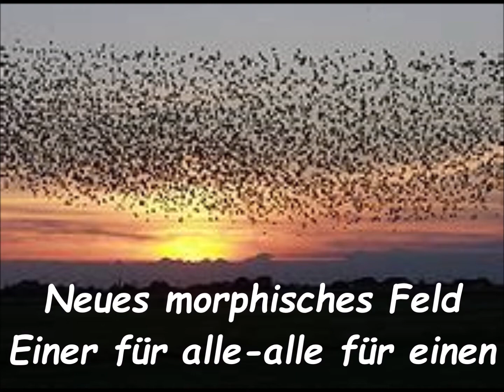Neues morphisches Feld - Einer für alle - alle für einen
Die Neugestaltung der Welt nimmt im Moment richtig Fahrt auf. Viele Menschen spüren die Veränderungen überall im Außen und innen. Die Gemeinschaft verändert ihr morphisches Feld und löst darin die zahlreichen Widersprüche.

Ein morphisches Feld ist eine Art Informationswolke, in der alle Gedanken und Handlungen, aber auch Gefühle und Absichten, die jemals gelebt wurden, gesammelt sind. Die Reichweite erstreckt sich über das gesamte Universum, die Übertragung erfolgt ohne Zeitverlust.

Unterstützt werden wir von der Natur. Wie in einem Schwarm von Vögeln entsteht dabei ein intuitiver, telepathischer Austausch. Jedes Wesen des Schwarms denkt, fühlt und handelt wohlwollend im Sinne ALLER.

Die Hintergrundtöne stammen aus einer Aufnahme von Deuter.